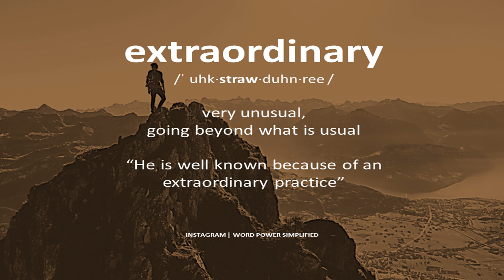Meaning of extraordinary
Can you think of a sentence using this word:
Do write it down in comments.👇
❤️ Loved it?
👉 Follow @wordpowersimplified